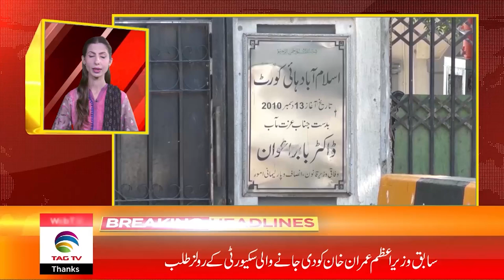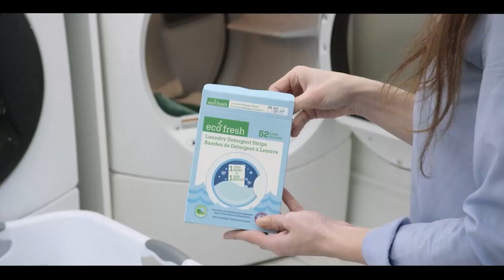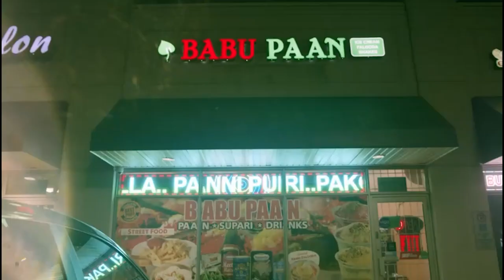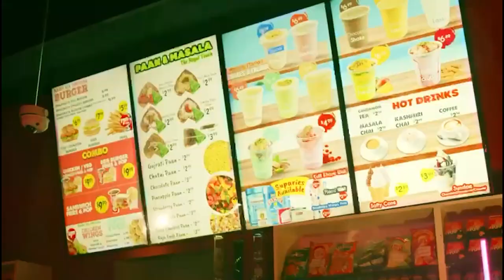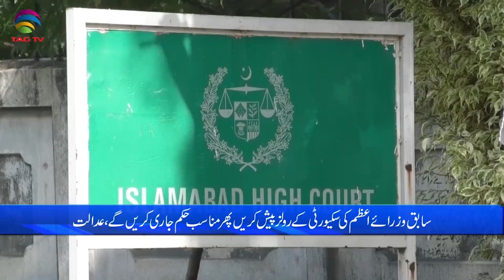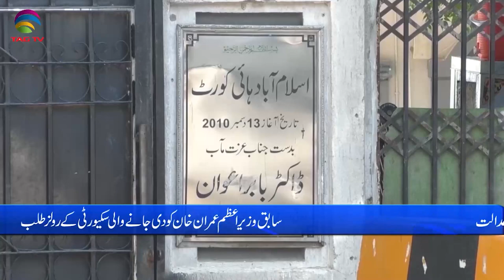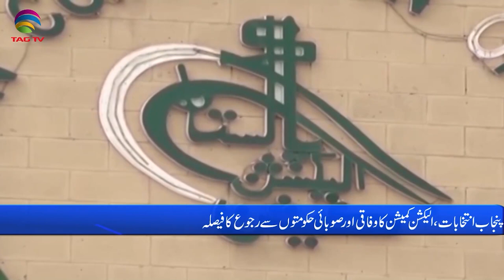Pakistan News Bulletin with Bushra khan - April 06 , 2023